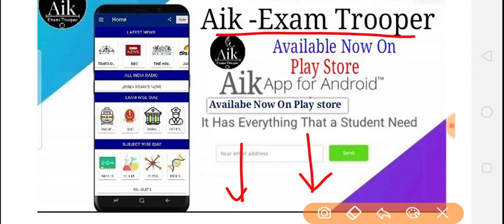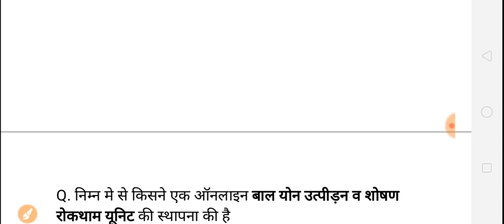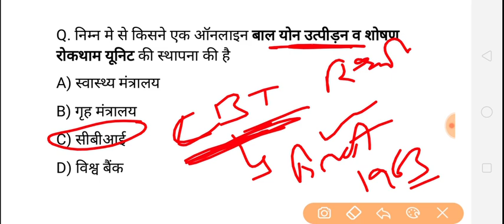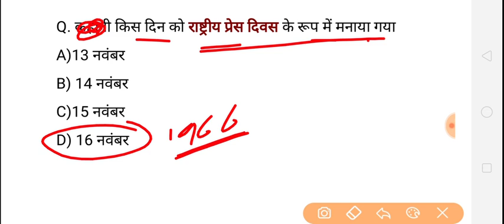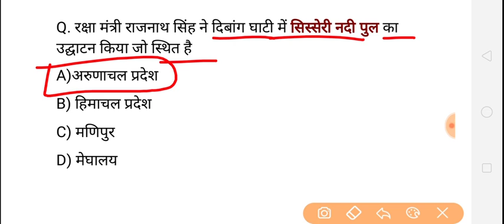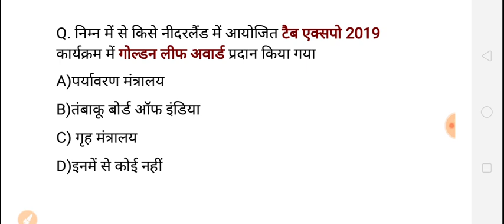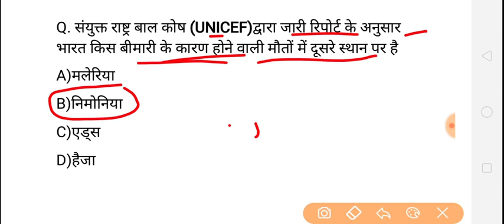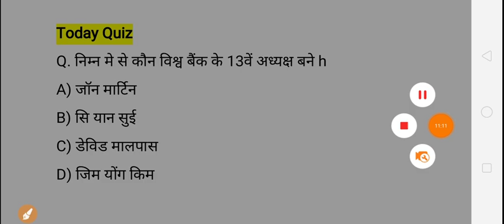करेंट अफेयर्स हिंदी/रटलेना/Daily Current Affairs 2019 Booster//17 nov GK SSC -Golden Era